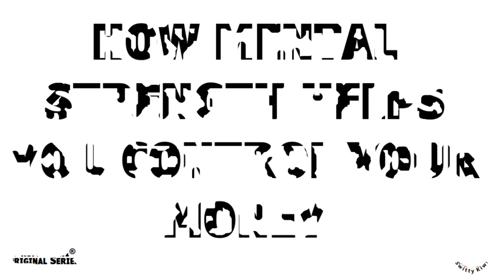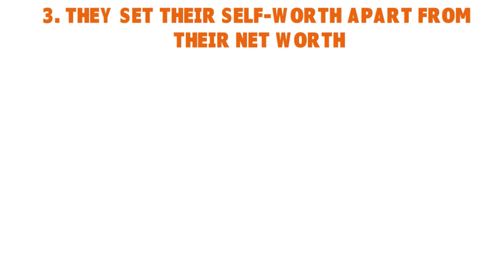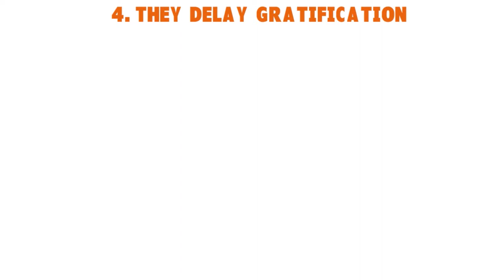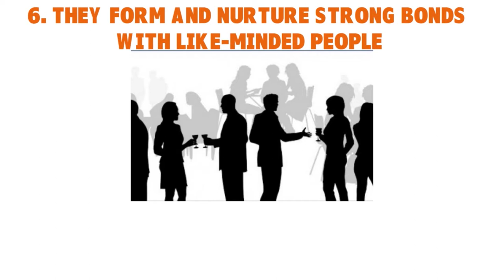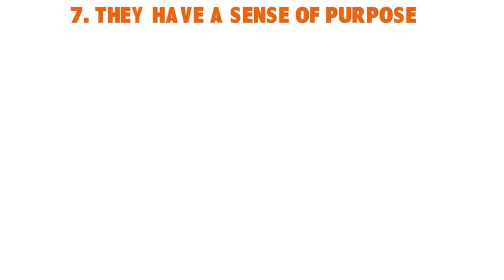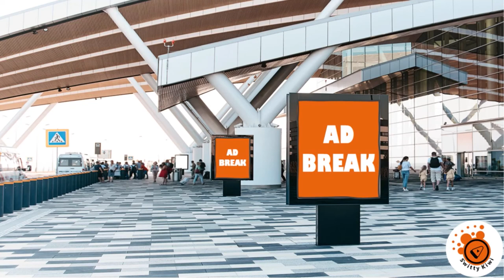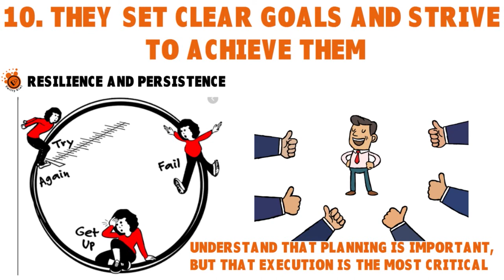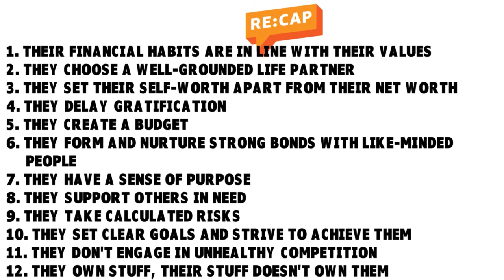Financial Planning: 12 Things Mentally Strong People Do to Gain Financial Freedom ♻️ EARN S1•E28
How to mentally discipline yourself? Why should you be financially disciplined? How can you improve your financial status through mental strength? This video discusses financial planning along with 12 things mentally strong people do to gain financial discipline and financial freedom.